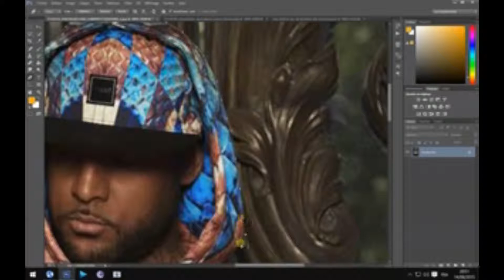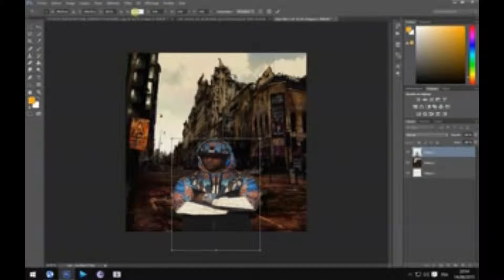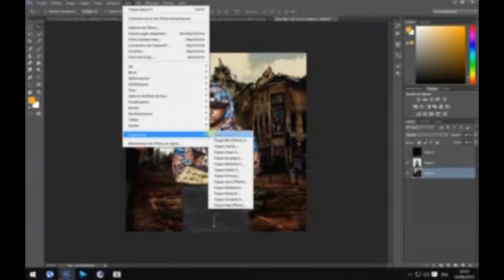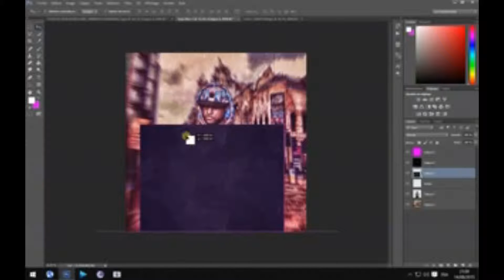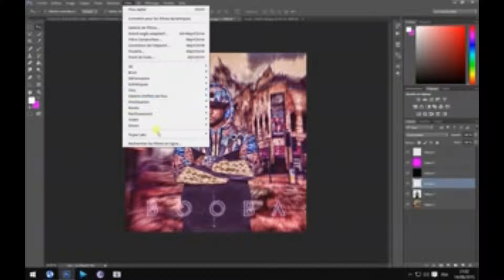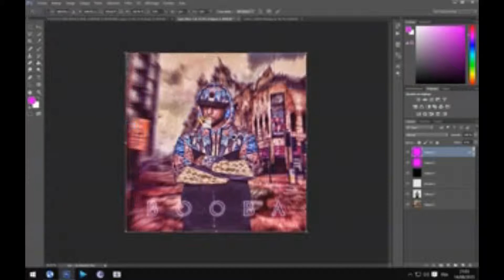SPEED-ART BOOBA -HAMZA DESIGN- 2015